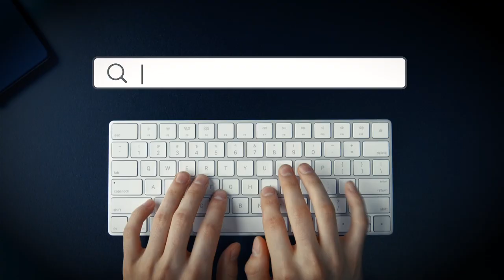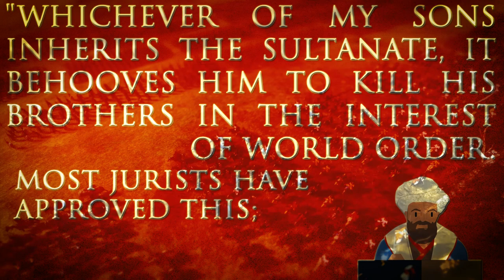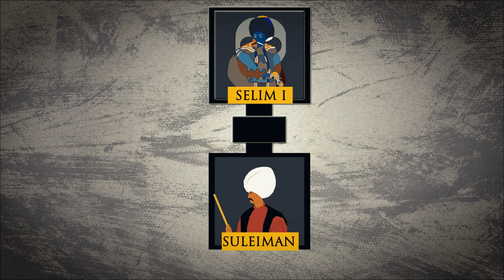Why did the Ottoman Sultans Kill their Brothers?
Our animated historical documentary series on the Ottoman Empire have covered the battles of Kosovo Nicopolis Ankara Varna Second Kosovo, Constantinople Belgrade, Targoviste and Otlukbeli Vaslui, Valea Alba Skanderbeg's rebellion Breadfield, Otranto, Krbava and Chaldiran One theme that runs through these videos is the practice of fratricide, as for centuries, the Ottoman sultans killed their brothers upon assuming the throne. But why did that happen and how it influenced the Ottoman history? Find out in this video!

We are grateful to our patrons and youtube members, who made this video possible

Machinimas made on the Total War: Attila engine using the great Medieval Kingdoms mod by Malay Archer

Sources:
Leslie Peirce - The Imperial Harem: Women and Sovereignty in the Ottoman Empire
Baki Tezcan - The Second Ottoman Empire: Political and Social Transformation in the Early Modern World
Goffman - The Ottoman Empire and Early Modern Europe